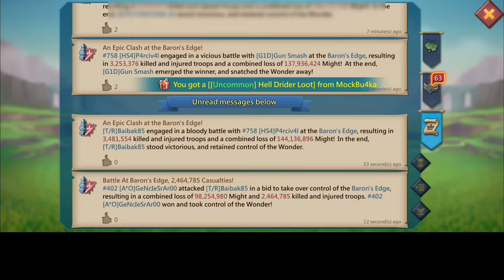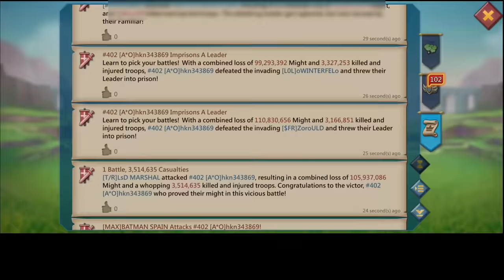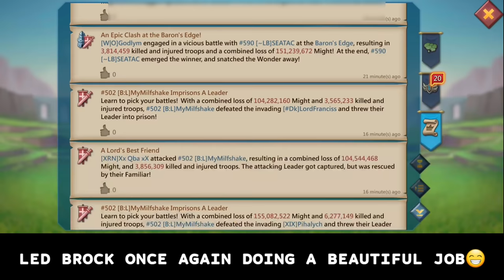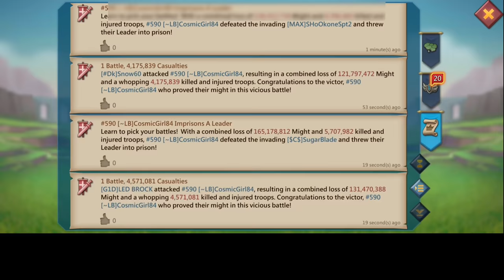OPPONENTS NOT SAFE IN EDGE! - HOW MANY RALLY DOES IT TAKE TO ZERO A 6BILLION MIGHT! - Lords Mobile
ATTEMPTING TO ZERO A 6BILLION MIGHT!.
PUSHING BAIBAK85 TO VICTORY!.

HUAWEI APPGALLLERY:
1) Install HMS security if prompted for AppGallery to run
2) Register a Huawei ID account
3) If you need any helps or want to join the VIP club, contact AppGallery Team via discord